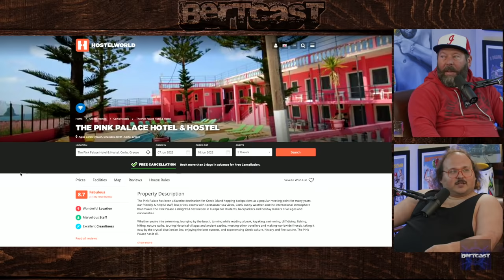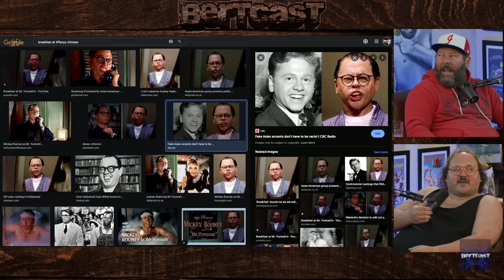Bertcast # 521 - Stavros Halkias & ME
Today, I sit down with comedian, Stavros Halkias. We talk about eating on the road, Cardi B watching a ship sink, his new special, The Pink Palace, embarrassing sleep overs, breaking toilets, Jonah Hill, and much more!

This episode is brought to you by Omaha Steaks. type “BERT” in the search bar and order the “Dads Want Steaks Package” to receive 16 entrées, 4 desserts, and 8 Free Omaha steaks burgers!